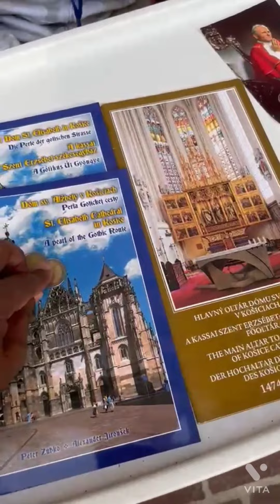Visiting to St Elisabeth Cathedral in Košice, Slovakia.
Kosice as the first (and so far only) city in Slovakia has its official 7 wonders. St. Elizabeth Cathedral is a first of them. The largest church in Slovakia with a capacity of over 5,000 people and the easternmost Gothic cathedral in Europe is a heart and center of Kosice
ಸ್ಲೋವಾಕಿಯಾದ ಮೊದಲ (ಮತ್ತು ಇಲ್ಲಿಯವರೆಗೆ ಮಾತ್ರ) ನಗರವಾಗಿರುವ ಕೊಸಿಸ್ ತನ್ನ ಅಧಿಕೃತ 7 ಅದ್ಭುತಗಳನ್ನು ಹೊಂದಿದೆ. ಸೇಂಟ್ ಎಲಿಜಬೆತ್ ಕ್ಯಾಥೆಡ್ರಲ್ ಅವುಗಳಲ್ಲಿ ಮೊದಲನೆಯದು. 5,000 ಕ್ಕೂ ಹೆಚ್ಚು ಜನರ ಸಾಮರ್ಥ್ಯವನ್ನು ಹೊಂದಿರುವ ಸ್ಲೋವಾಕಿಯಾದಲ್ಲಿನ ಅತಿದೊಡ್ಡ ಚರ್ಚ್ ಮತ್ತು ಯುರೋಪ್‌ನ ಪೂರ್ವದ ಗೋಥಿಕ್ ಕ್ಯಾಥೆಡ್ರಲ್ ಕೋಸಿಸ್‌ನ ಹೃದಯ ಮತ್ತು ಕೇಂದ್ರವಾಗಿದೆ.